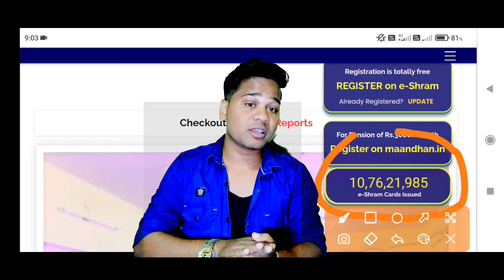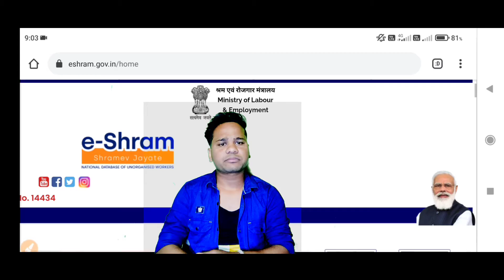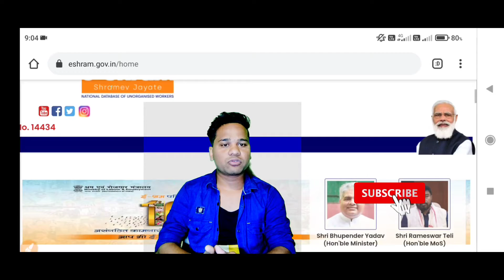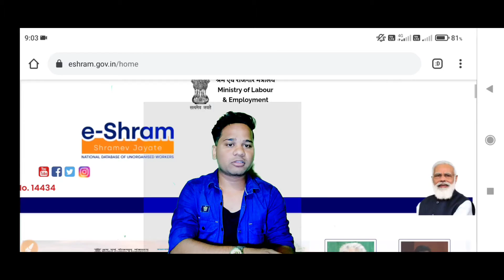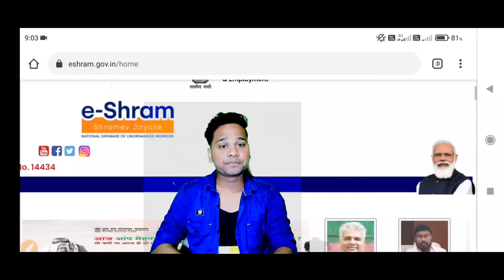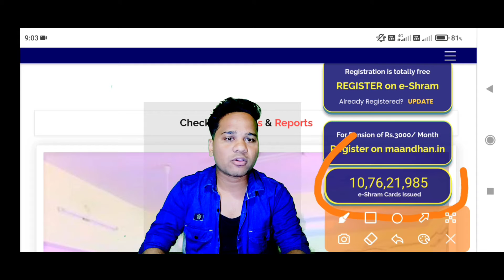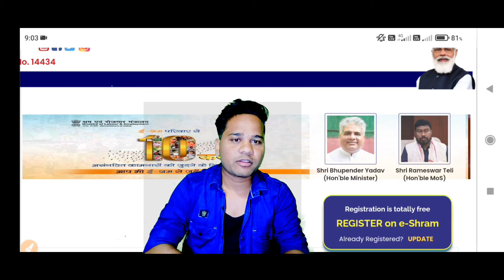Details about e shram card ||benifits and eligibility and real truth of Esharm card ....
Benifits and eligibilty esharam card
Online application of esharam card...
What is the benifits of eshram card...
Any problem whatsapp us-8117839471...